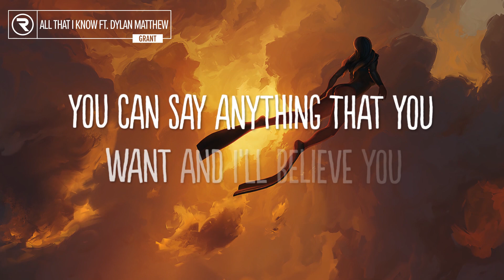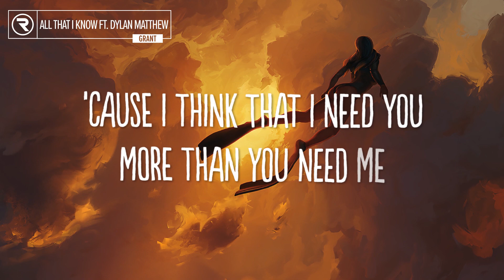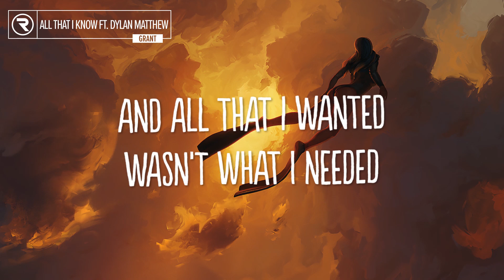Grant & Dylan Matthew - All That I Know (Lyrics)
Grant - All That I Know (Lyrics) ft. Dylan Matthew